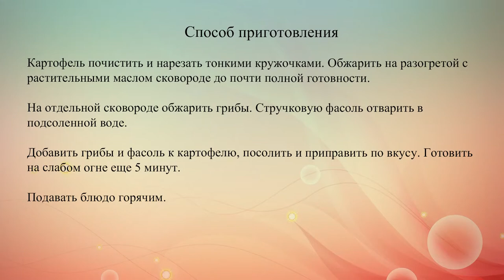Жареный картофель с грибами и фасолью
Готовим жареный картофель с шампиньонами, зеленой стручковой фасолью и пряностями.